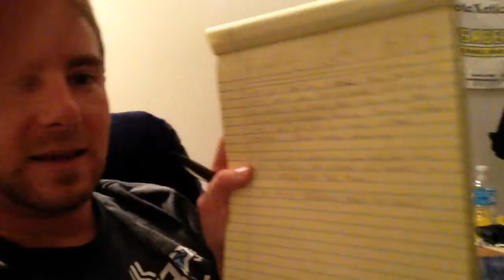Be different be a purple cow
Be different be a purple cow, stand out get noticed. What do you think when you see a cow? What do you think when you see a purple cow. you take pictures and tell everyone. Be different, try something new it's all about innovating not marketing.